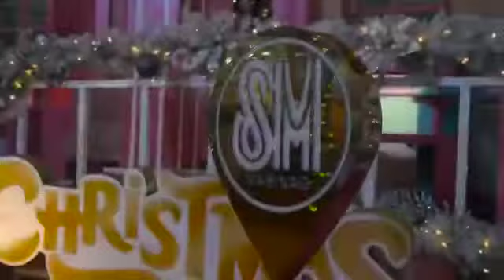MISTER GLAM INTERNATIONAL 2019